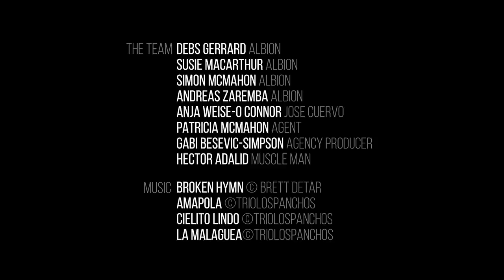Dudes with Cameras: The Charro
The dudes are thrown a real curve-ball when the actor casted to rear a horse for the shot can’t make the horse rear. They do everything within their power to make the shot work.